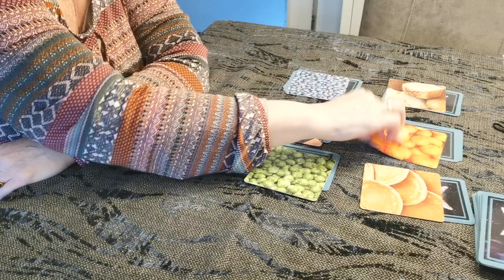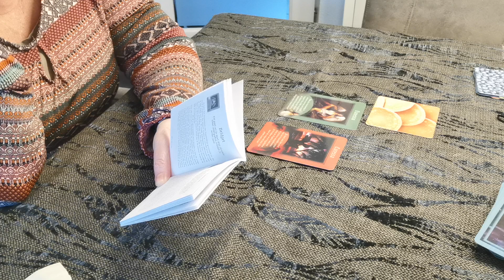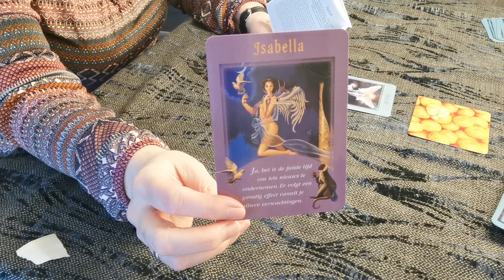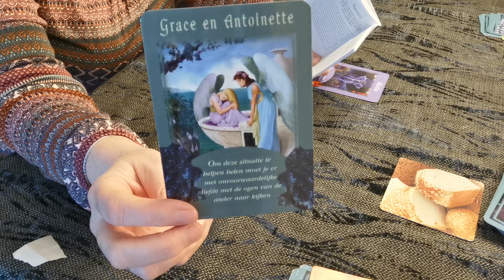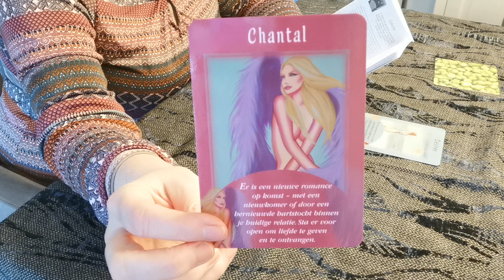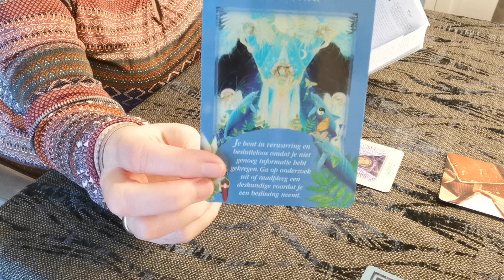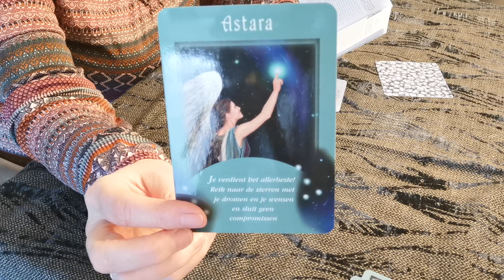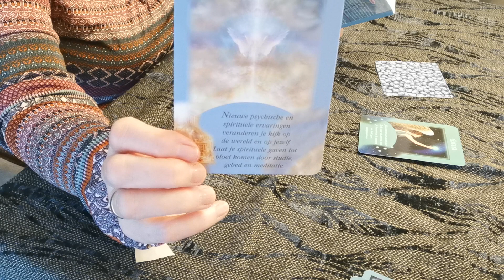Twee kaarten legging💖 voor iedereen👨‍👨‍👧👪